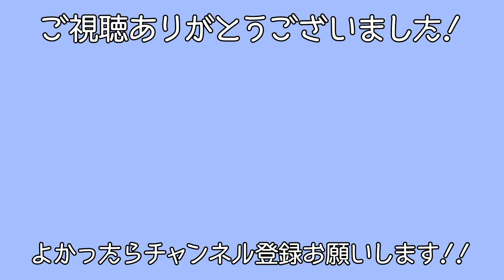【覆面パトカーの狩場】小田原厚木道路の取締りがアツすぎる！！【E85・国道271号線】 Odawara Atsugi Road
小田原厚木道路を走っていたら行きに３台、帰りに２台捕まっているところを見たのでやばくね？ってことで動画を撮りました。
小田原厚木道路は一見、普通の高速道路のようですが、実は最高速度が70km/hという一般国道扱い。仮に100km/h出して走っていると30キロオーバーとなってしまいます！最近は緊急事態宣言再発例の影響で走っている車も減り、いつもよりもスピードが出せるようになっているためか、捕まる車も増えたように感じます。
スピード違反以外にも、車線変更してはいけないところを跨いでしまったり、ずっと追越車線を走行してしまったりと、うっかり捕まることがあります。特に県外の方や日頃あまり運転しないドライバーには要注意の道路です。

このチャンネルでは神奈川県の観光情報を中心に、ドライブや旅行の動画を投稿しています。

『リータの神奈川観光メモ』のWEBサイト作りました！